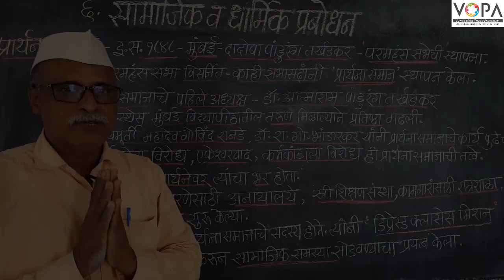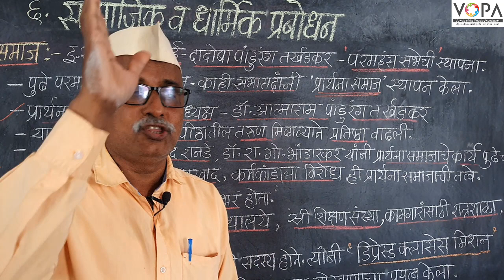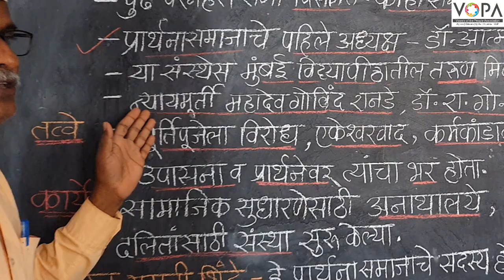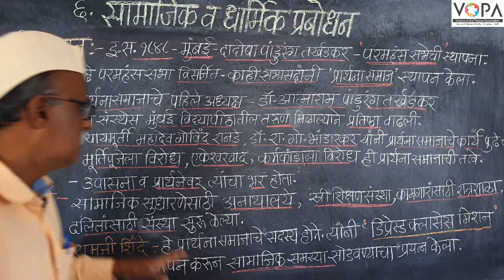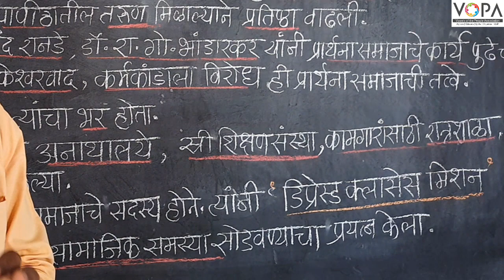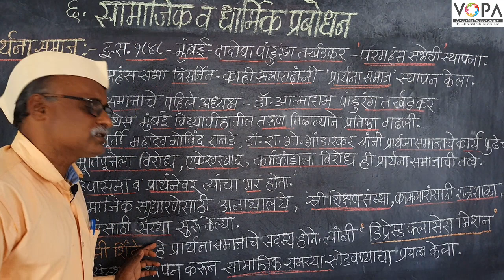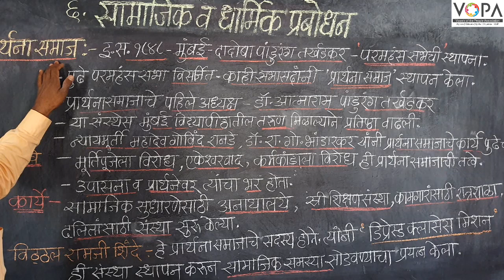८वी । इतिहास । एन. एम. एम. एस । सामाजिक व धार्मिक प्रबोधन | प्रार्थना समाज | V-School